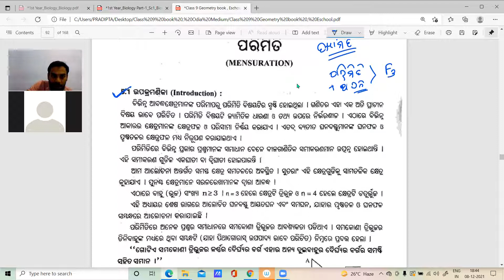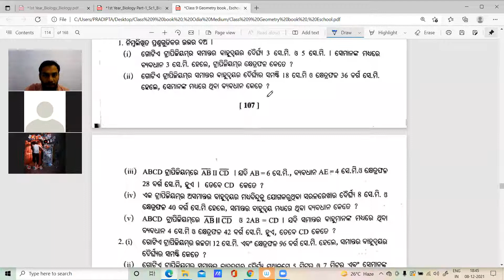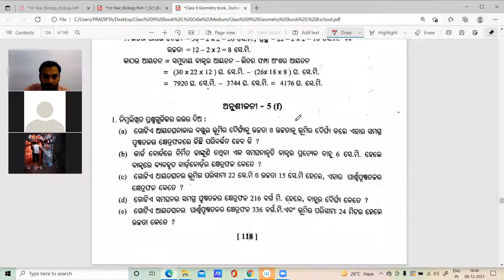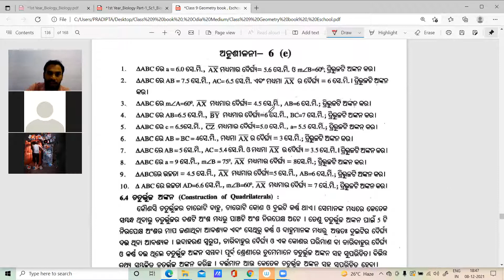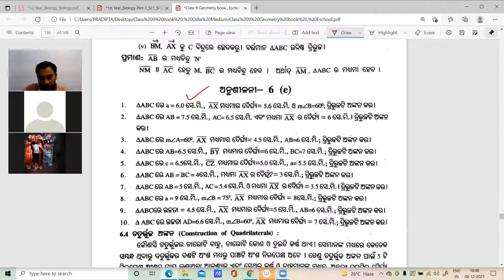Mensuration and Construction Reduced Syllabus , Class 9 Odia Medium, FA-3 and SA-2 Exam